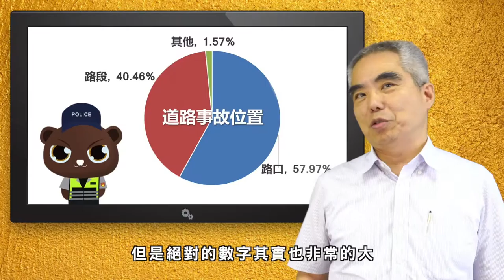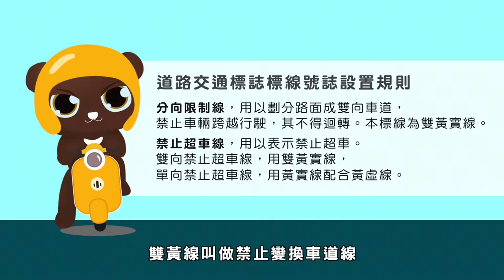【熊編來上課】第一堂：路段車輛常見事故案例解說｜觀賞故事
大家可能會覺得事故都發生在路口，
但事實上有40.46%發生在路段之中！！
路段中其實暗藏著許多意外風險，快跟著熊編一起來上課，聽老師解說路段事故的種類以及該如何避免吧！